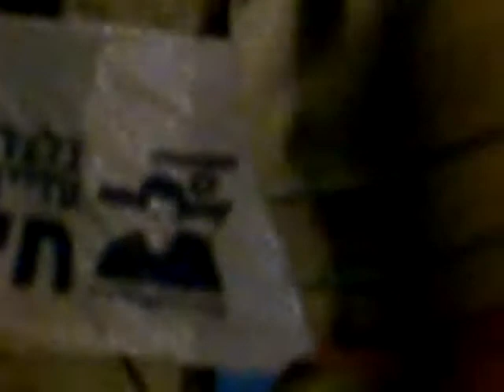20090321 19:53 Jerusalem. Gilad Shalit